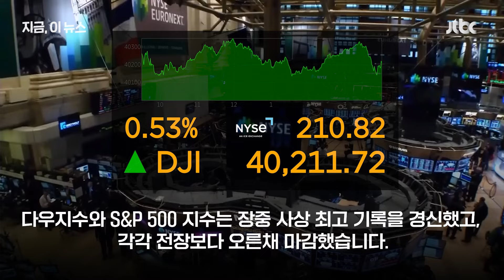트럼프미디어 31% 급등…증시·가상화폐는 이미 '트럼프 당선' 분위기｜지금 이 뉴스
트럼프 전 대통령의 피격 사건 이후 첫 거래일(현지시간 15일)에 뉴욕증시 주요 주가지수가 일제히 상승 마감했습니다. 다우·S&P 500 지수는 장중 사상 최고치를 경신했습니다. 비트코인도 이틀 연속 상승폭을 유지하면서 6만 4000달러를 돌파했습니다.